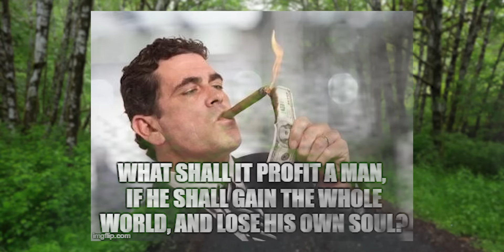BOREM KELEAR | New Konkani Song | Singer: Santosh De Taligoa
Thanks...